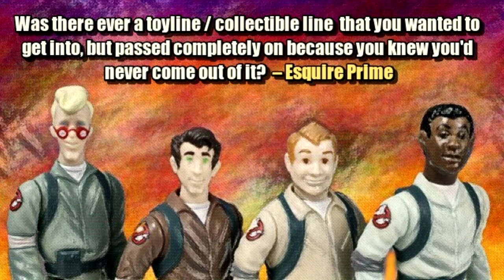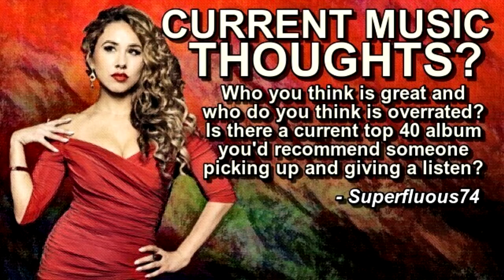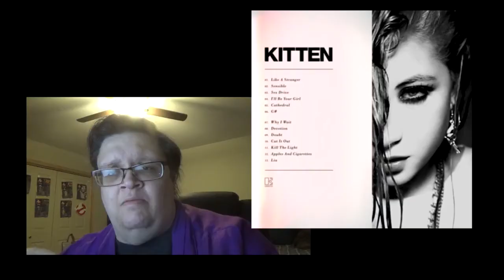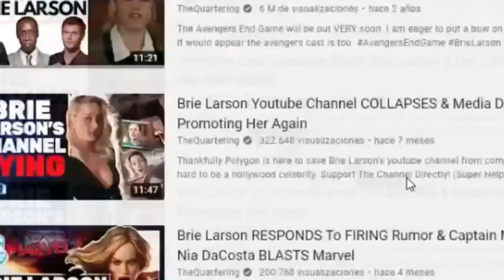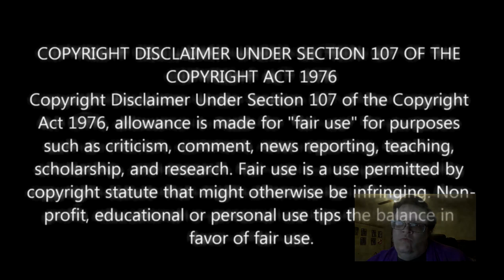GRAND THEFT BRIE LARSON-Y [TOPIC TUESDAY #4]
DROP THOSE TOPICAL TUESDAY “TOPICS” IN THE COMMENTS SECTION!